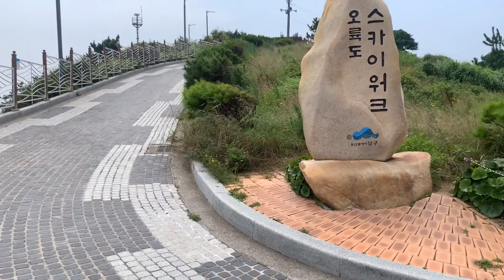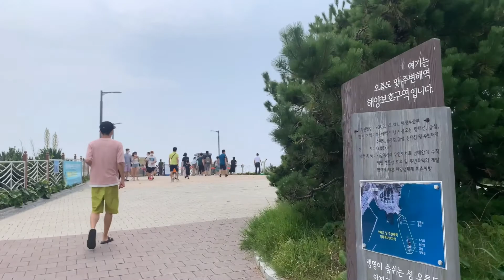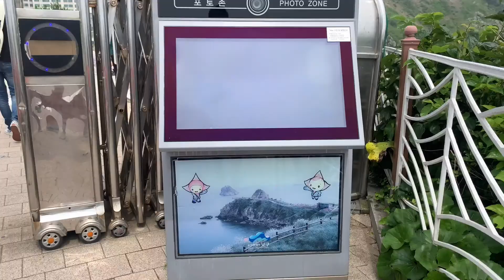Sensasi di Oryuk skywalk, ngeri-ngeri sedap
Nama daerah di masa lalu untuk area Oryukdo Skywalk adalah Seungdumal (???), karena bentuknya menyerupai sebuah pelana, dan awalnya disebut Seungduma (???) dan juga Jallokgae (???) oleh para penduduk dan penyelam wanita.

Pembangunan Oryukdo Skywalk selesai pada tanggal 12 September 2012 di area Seungdumal, yang dipandang sebagai titik pemisah antara Laut Timur dan Laut Selatan, dan mulai beroperasi pada tanggal 18 oktober 2013, dengan tema 'Berjalan di atas langit'.

Tiang besi dibangun di atas tebing karang setinggi 35 meter, dan sebuah jembatan kaca sepanjang 15 meter terdiri dari 24 lapis kaca dan berbentuk seperti sebuah kuku kuda menghubungkan tiang-tiang besi. Bagian bawah kaca secara khusus dibuat dengan gabungan empat potong kaca setebal 12 milimeter berlapis sebuah film anti peluru dengan ketebalan 55,49 milimeter, membuat susunan yang cukup aman.

Pengunjung akan dibuat gemetar dengan pemandangan ombak saat melihat ke bawah melalui lantai transparan. Lautan membentang di depan skywalk, sempurna untuk pemotretan, dan juga tempat terbaik untuk melihat Pulau Daemado di hari yang cerah.